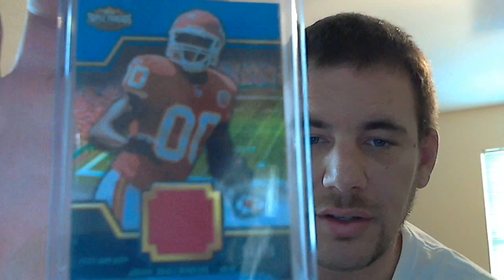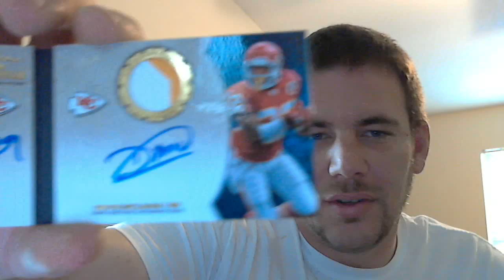Mail from James (Fighton52) and BONERIFIC Berry Booklet pickup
Thanks James!!! Seriously, check this video out.

See you fuckers tonight : )